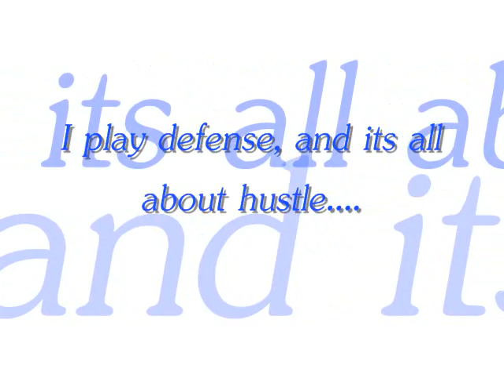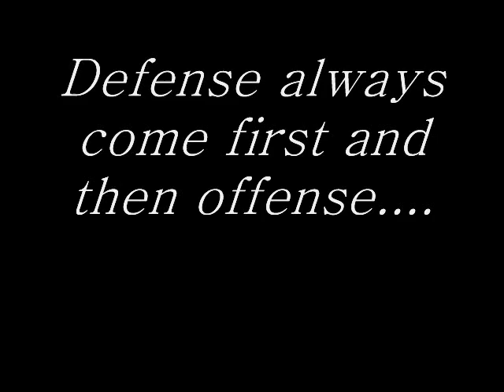Mikyle Determined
Senior guard Mikyle Tapley.